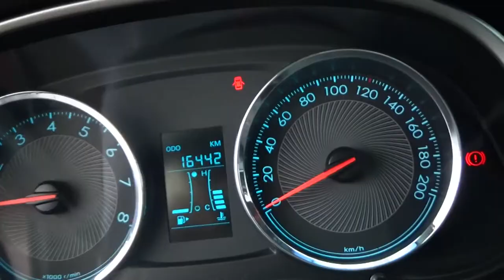Chevrolet / Aveo / 2020 - 2659